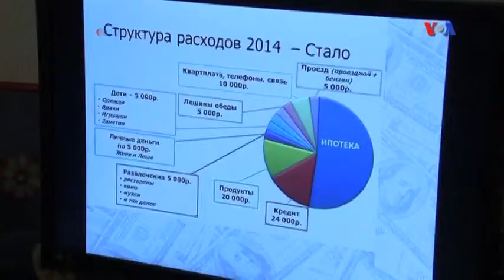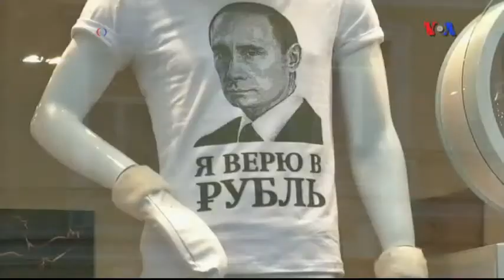Rusiya iqtidasiyyatındakı böhran daha da dərinləşəcək